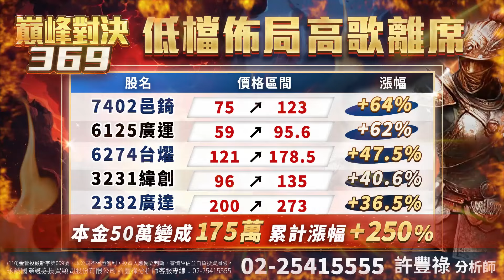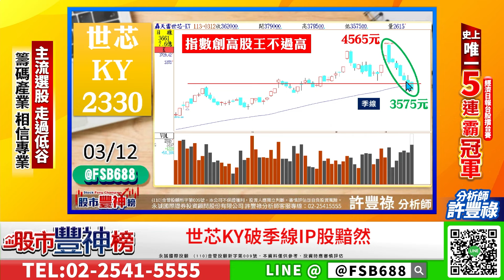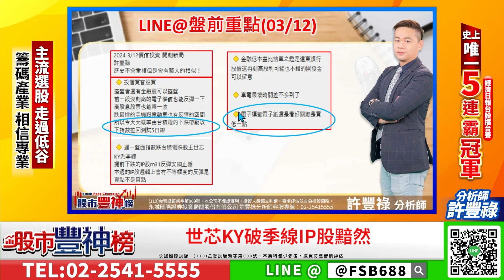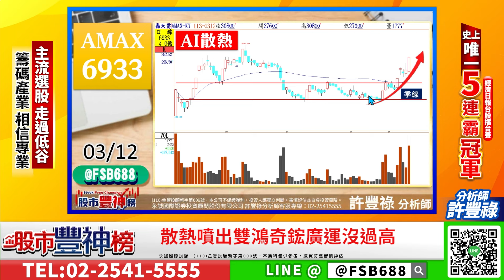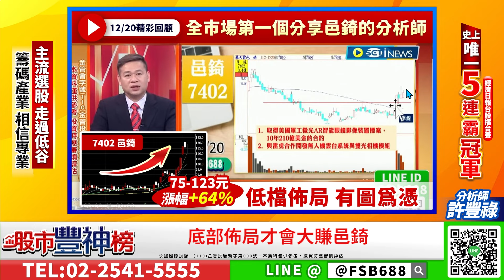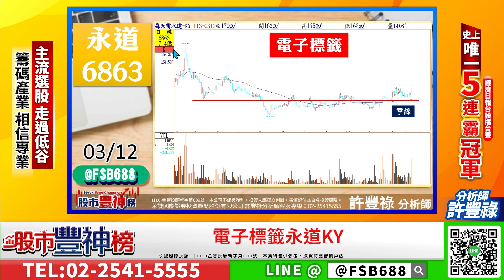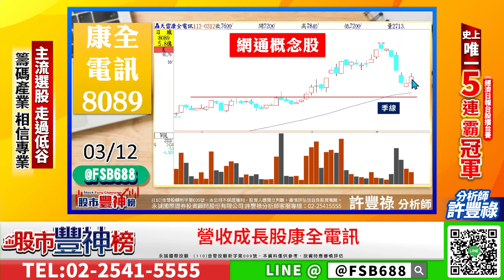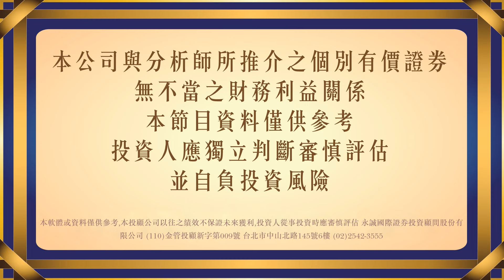再來挑戰2萬點《股市豐神榜》許豐祿分析師 20240312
◎台積電測試5日線成功
◎世芯KY破季線 IP股黯然
◎散熱噴出 雙鴻、奇鋐、廣運沒過高
◎底部佈局才會大賺 邑錡
◎電子標籤 永道KY
◎高殖利率股 德昌、三陽
◎營收成長股 康全電訊

【⚔️巔峰對決369】獲利換乘專案
挑戰3個月！
瞄準6️成以上的空間！
超越9️成的勝率！